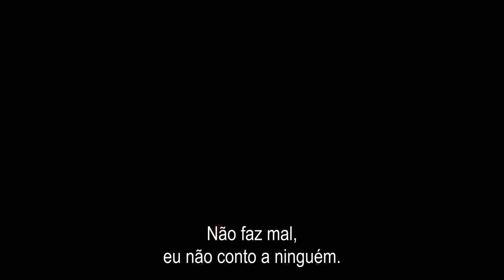A Filha do Sacerdote